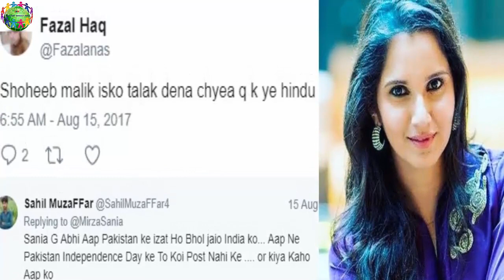দেশকে শুভেচ্ছা জানানোয় স্ত্রীকে তালাক দেবেন শোয়েব মালিক?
ভারতের নাগরিক টেনিস তারকা সানিয়া মির্জা পাকিস্তানি ক্রিকেটার শোয়েব মালিকের স্ত্রী। নিজেকে পরিচয় করানোর জন্য স্বামীর পরিচয় দরকার না হলেও নানা সময় সানিয়াকে এ পরিচয়ের জন্যই হেনস্থা হতে হয়। পাকিস্তানের স্বাধীনতা দিবস ১৪ আগস্ট আর একদিন পরেই ভারতের স্বাধীনতা দিবস।  সামাজিক যোগাযোগের সাইটে নিজ দেশের স্বাধীনতা দিবসে শুভেচ্ছা জানিয়েছেন সানিয়া। শোয়েবও নিজ দেশকেই শুভেচ্ছা জানিয়েছেন। কিন্তু এ জন্য বিপদে পড়তে হচ্ছে শুধু সানিয়াকে। ঘর ভেঙে যায় এমন অবস্থা। শোয়েব মালিক কী চাইছেন সেটা মুখ্য নয়। তবে এ দম্পতির ভক্তরা চাইছেন শোয়েব যেন সানিয়া মির্জাকে তালাকই দিয়ে দেয়!